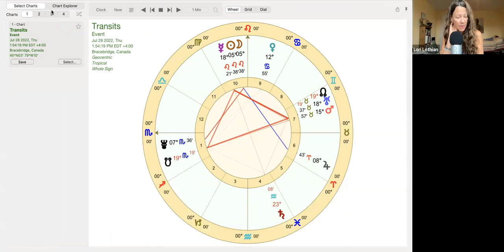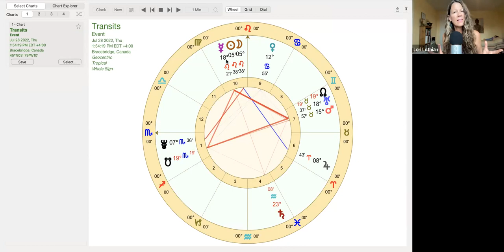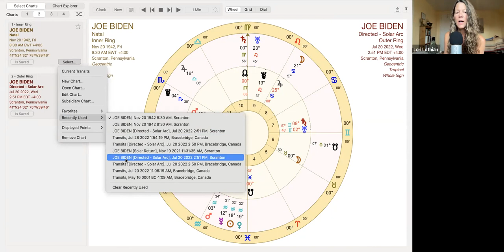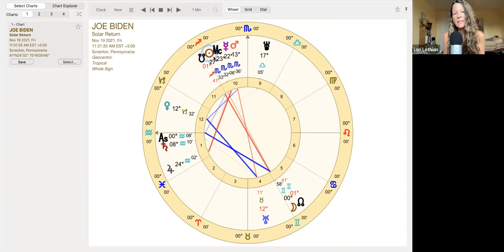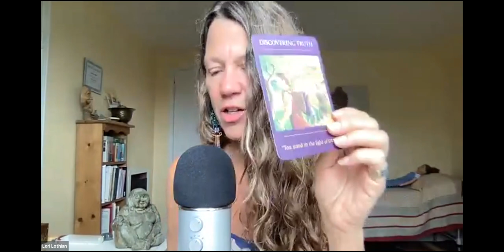EXPANSIVE LEO NEW MOON 💫 July 28th ⭐ ALL SIGNS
This Leo new moon at 5 degrees is trine Jupiter stationing retrograde in Aries -- bringing us all some luck, opportunity and growth with a potential for a delay in results until Nov 24th when Jupiter heads into direct motion. Asteroid Salacia on Jupiter adds gossip, misinformation and distorted facts to the mix. THIS VIDEO WAS RECORDED A DAY BEFORE JOE BIDEN CAME DOWN WITH COVID. See time stamps for the Joe Biden health challenge part of this video. Check out your sign by rising, sun and moon -- rising will be most accurate.

✨ DIVING TIMING MASTERCLASS intermediate level, learn ancient predictive astrology tools, next LIVE class September. Enrolment open

Freebies ⬇
🆓 FREE 5 MIN VIDEO TUTORIAL: How to Cast your Natal Chart in Whole Sign Houses.

EXTENDED to JULY 1st ⭐P Sign up for this weekly forecast email and get  30 PERCENT DISCOUNT CODE 💰  for any LIVE ZOOM reading with me PLUS my CURRENT SPECIAL - INSTANT access to 💫 2022 ALL SIGNS VIDEO FORECASTS 🍀- 12 x 60 MIN videos! Once you sign up, an email will be in your inbox with INSTANT ACCESS to these gifts.

JOIN  ME HERE: ⬇

🔮 Get a live reading!

🌙 Come play in my private FB community, The Lunatic Astrology Lounge

Intro: 00:00
Reiki Healer Miracles: 3:01
The new moon chart: 5:00
A return to mask mandates: 9:25
Joe Biden health challenge: 10:21
Aries: 17:36
Taurus: 24:17
Gemini: 29:15
Cancer: 34:03
Leo: 38:59
Virgo: 43:37
Libra: 49:28
Scorpio: 53:57
Sagittarius: 58:26
Capricorn: 1:03:00
Aquarius: 1:06:00
Pisces: 1:11:00
Cancer card pull: 1:14:38